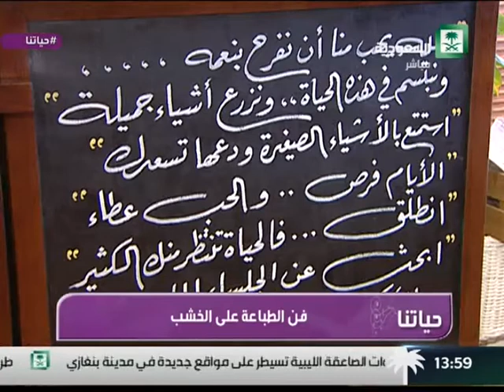برنامج : حياتنا ,, فن الطباعة على الخشب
الأثنين 05/06/1437 ــ 14/03/2016